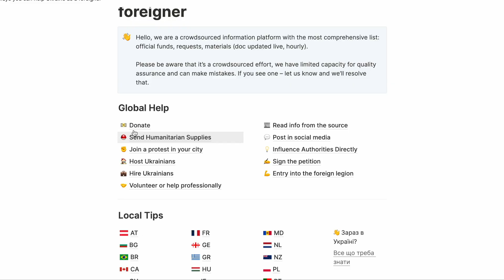what is happening? you can help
Hello, guys!
Thank you for support and help!